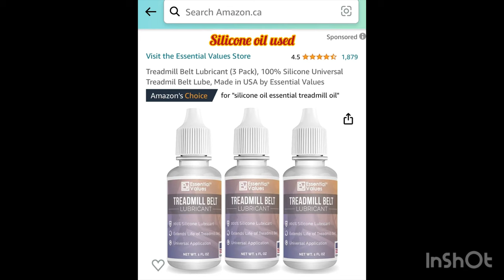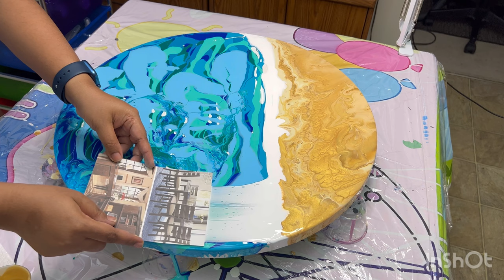Fluid Art Beach Painting Tutorial - Acrylic Pouring Art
I had already added this video but had trimmed it a lot, but this one covers everything step by step - I have also added the clips for the colors I used; so it is easy for you all to start.

I have added a couple of drops of Treadmill Silicone Oil,  you can find the  a screenshot added in the video. I got it from Amazon, I saw the results of it in one of Olga Soby's old videos. I have used this oil in a few other paintings and have got amazing results. The only drawback is that we have to clean it thoroughly before you varnish.

Hope you all find this video helpful.